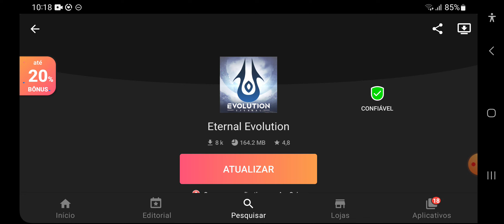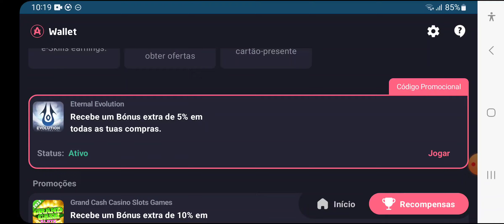⭐ANÁLISE COMPLETA DE MOTOKO KUSANAGI E BATOU VALE A PENA INVESTIR? - ETERNAL EVOLUTION!!!⭐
🔊Fala galera! Skyhunter na área, trazendo para vocês meu primeiro video de Eternal Evolution!!!

Nesse vídeo estarei falando sobre oevento collab de Ghost in the shell! Se quiser saber mais assista o vídeo até o final para não perder nenhuma novidade!!!

CÓDIGO PROMOCIONAL DE ATÉ 25% DE BÔNUS: GAMERT5